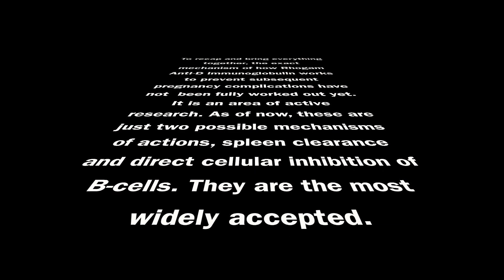The Best Pregnancy Ever. By Paxton Ting, Daniel Raff, and Ido Refaeli.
Dr. Wilfred Jefferies of UBC Microbiology and Immunology wants to challenge his Micb 402 class by assigning them with an project that would require them to convey a topic from immunology in a fun and creative way.

Daniel, Paxton, and Ido chose Rhogam Immunoglobulin treatment as their topic and created a fun and informative skit/puppet show/cover music video using the famous song "Best day ever" by Spongebob as their background music.

They hope you will learn lots and have as much fun doing it as they had making the video!